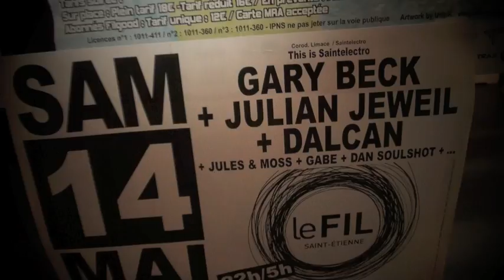Gabe Mix @ Le Fil, SMAC St Etienne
Gabe Mix en direct du Fil, scène de musique actuelle de Saint-Etienne, avec Dalcan, Julian Jeweil, & Gary Beck.